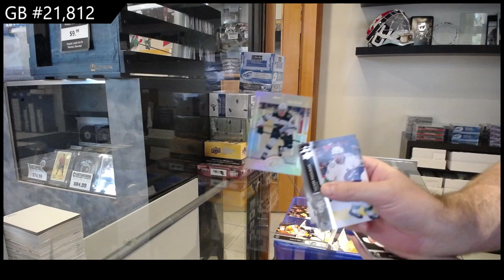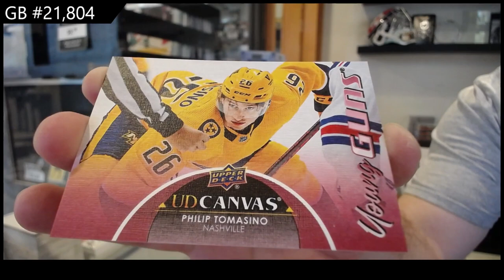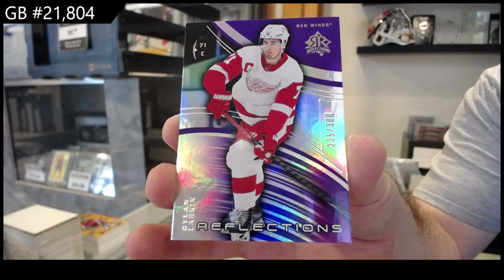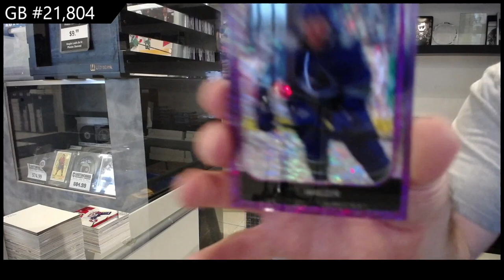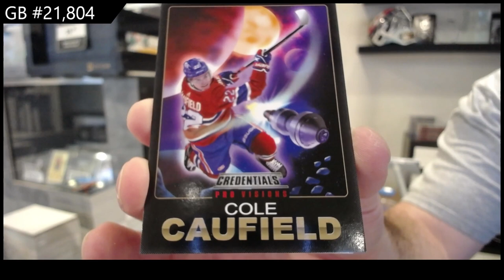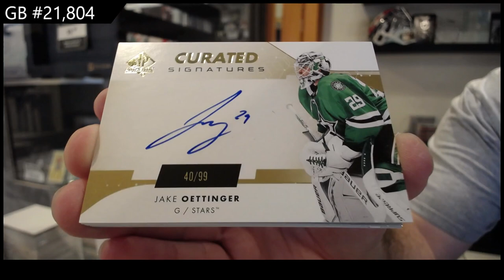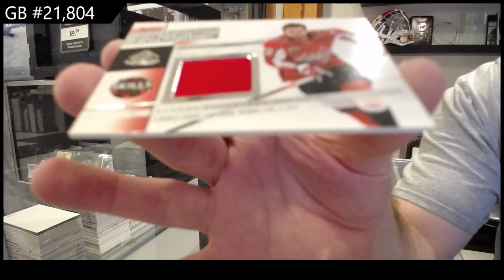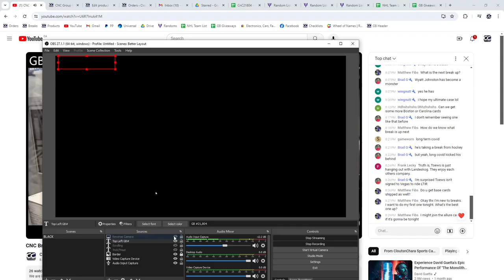Monster Hockey Box Break With 23-24 Black Diamond & More! - CNC GB #21,804